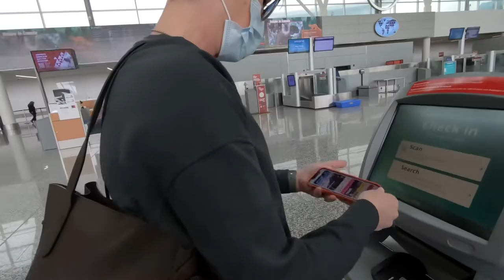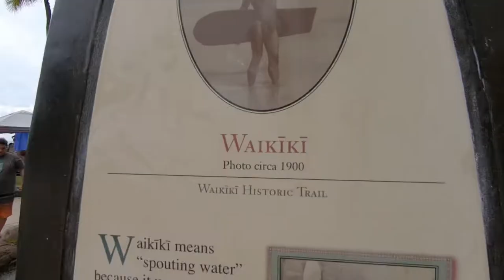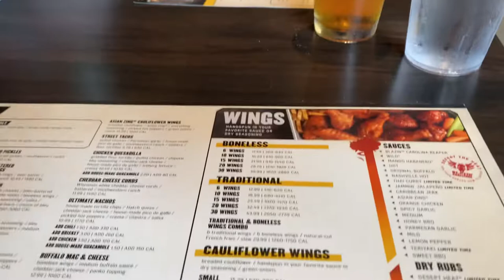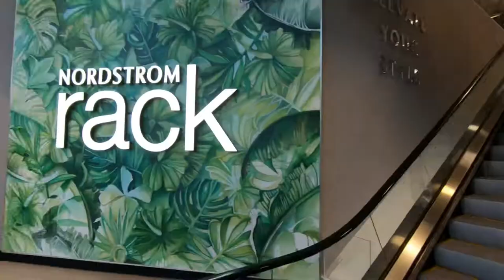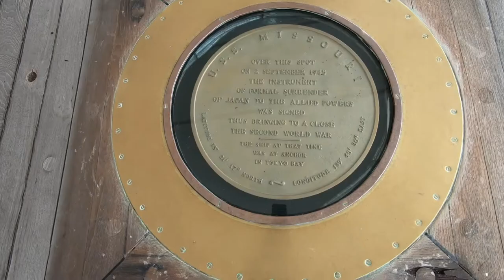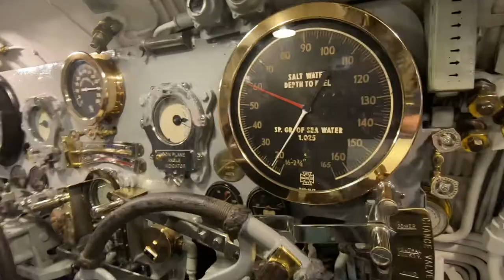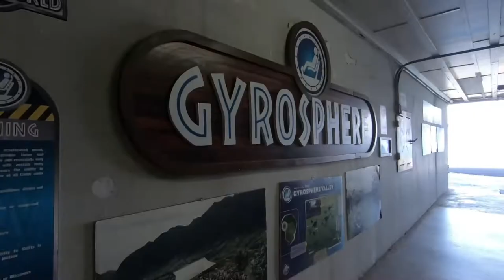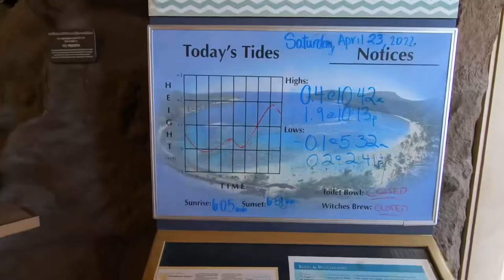Oahu 2022 - FINALLY!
Finally, a trip! In 2022! What a long time of waiting to travel again. So grateful to be able to do so again. We’ve talked about going to Honolulu for a long time - maybe even as a day trip from the Big Island - but this deal popped up, and we just decided to spend 11 days there.